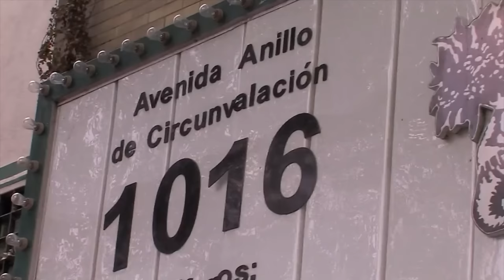NUTRIBELLA - HIERBA CENIZA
En nuestro programa NUTRIBELLA nuestro Asesor Herbolario nos habla sobre: HIERBA CENIZA